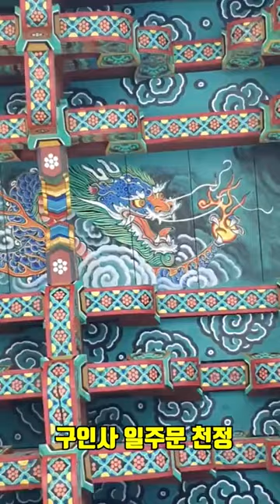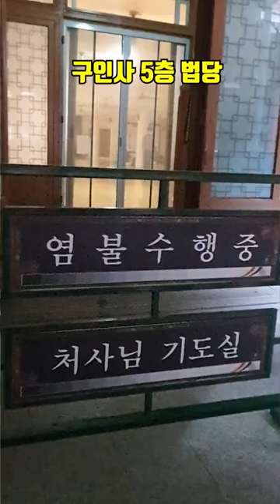용한 것을 찾아 다니는 어리석음에서 빠져 나와라( 베스트 쇼츠 영상 모음)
평일 15분 영상 1개,1분영상 2개 업로드
토요일 1시간 영상, 1분영상 2개 업로드
일요일 1분영상 2개 업로드